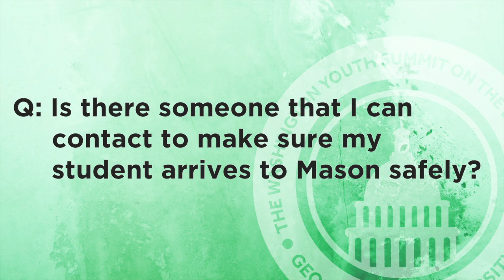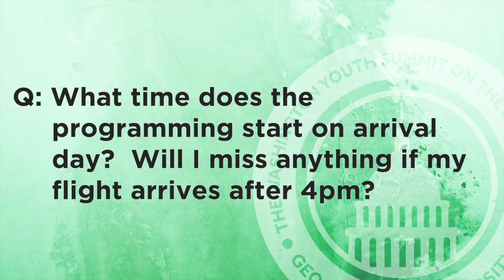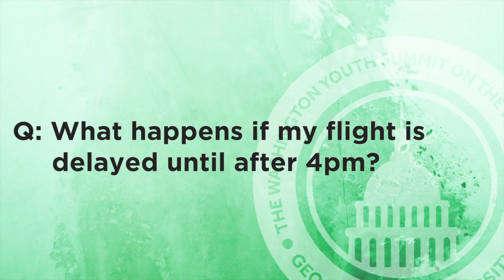Travel and Transportation | WYSE2019 Vlogs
In this vlog, Elena and Ali cover how to get yourself to and from the summit, what to do in case of flight delays or emergencies, and what to expect once you arrive on George Mason University's Fairfax campus.

Questions?  Let us know.